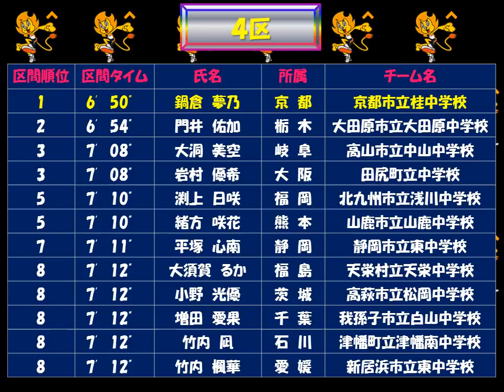全国中学駅伝2017女子 優勝：京都市立桂中学校